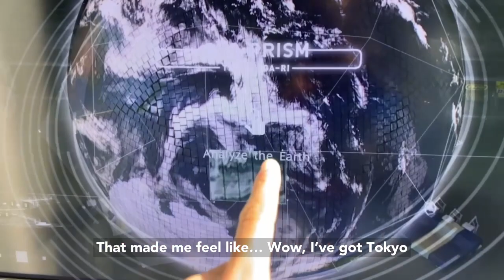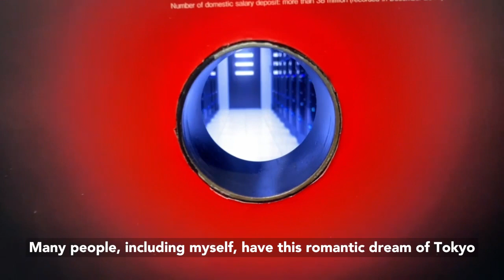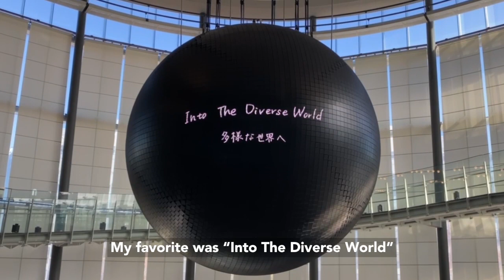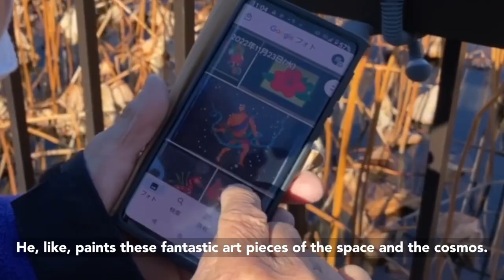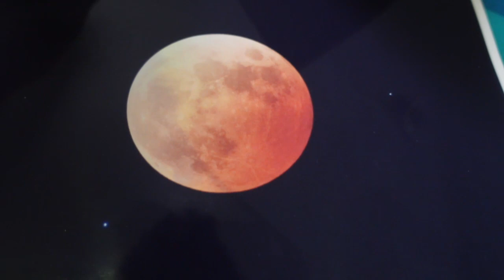4 Awesome Experiences I Had In Tokyo (Travel Vlog)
I recently spent two weeks in Japan's capital and here is my travel vlog of 4 awesome experiences I had in Tokyo, including:
1. Capsule hotels
2. Miraikan, National Museum of Emerging Science and Innovation
3. Meeting a wise master
4. New Year's in Tokyo

And a bonus!...
5. Doing the Egg Toss Challenge in front of the Japanese Imperial Palace

Make your daily decisions and determine your own travel challenges by using the Daily Decision Wheel

Chapters
0:00 Intro
0:25 Today's Challenge
0:42 The Magic of Tokyo
1:30 Capsule Hotels
2:25 Miraikan (National Museum of Emerging Science and Innovation)
3:30 Meeting My Mr. Miyagi
5:38 The Egg Toss Challenge
7:25 New Year's Eve At Senso-Ji Temple
8:17 Egg Smashing